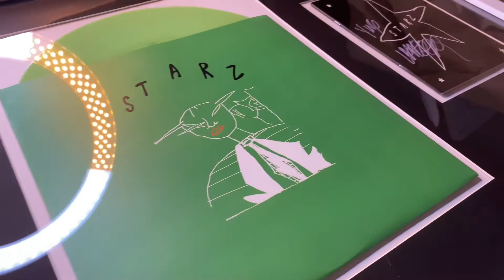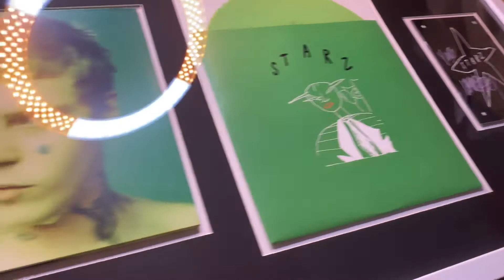CHRISTMAS DAY PRESENT UNWRAPPING | Christmas Vlog | ❄️ Vlogmas Day 25 ❄️ | Davis & Yoko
MERY CHRISTMAS EVERYONE!
Today we exchanged our gifts! We both got some awesome presents so be sure to watch all the way through to see everything! What did you get or give for Christmas? Let us know!

About Us:
Hi we are Davis and Yoko!
happy DAY TWENTY FIVE of VLOGMAS. 🎁
We are so excited to be doing vlogmas for the first time. 😊
We hope you enjoy seeing us EVERYDAY of December.

✨ O U R   P L A Y L I S T S ✨

🎥  EDITING 🎥
All editing is done through Imovie, all videos shot on iphones

💡 LIGHTING💡
 Natural Lighting